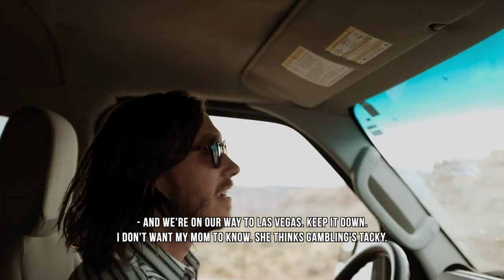"Everybody Is Looking For Some Light" a film by: Colony House (Clip #2)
Another sneak peak clip from our feature film “Everybody Is Looking For Some Light” available to stream on March 20, 2021.